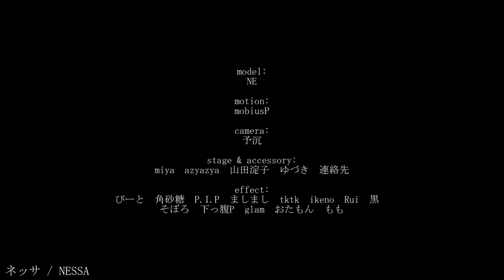【APヘタリアMMD】ザムザ【Romano】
It's been a long time since I did a proper full song video. I'm kind of happy how it turned out uwu